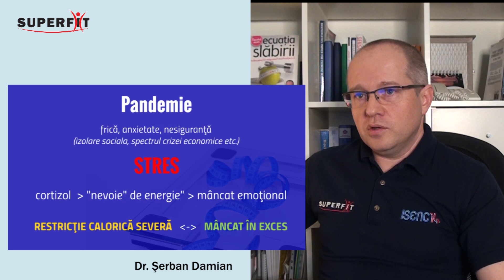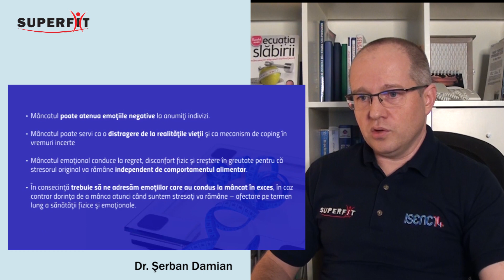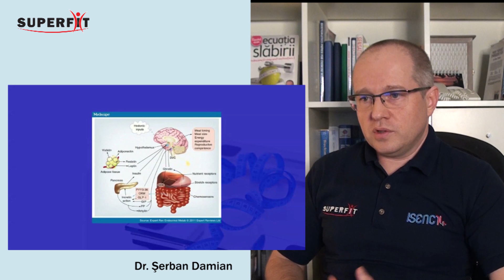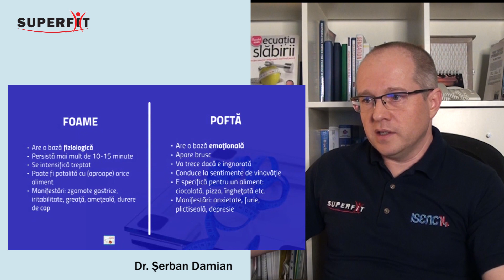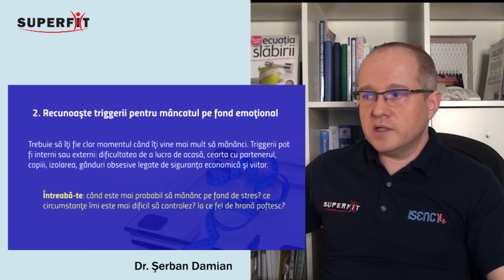Ce este FOAMEA EMOTIONALA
Daca te-ai intrebat ce este foamea emotionala, urmareste acest filmulet scurt in care nutritionistul Serban Damian iti explica ce este si cum putem sa o tinem sub control.

Acest video face parte dintr-o serie de 6 filme, care au compus un webinar de succes. Il poti urmari aici